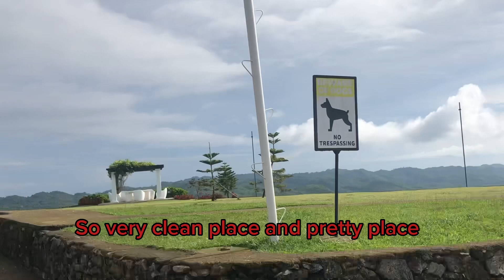PROVINCE LIFE |BEAUTIFUL LIFE(DISCOVER Santican)